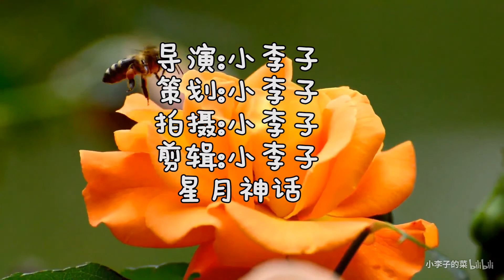2个鸡蛋，1把韭菜，不揉面不擀面，比饺子好吃几十倍待客也有面子